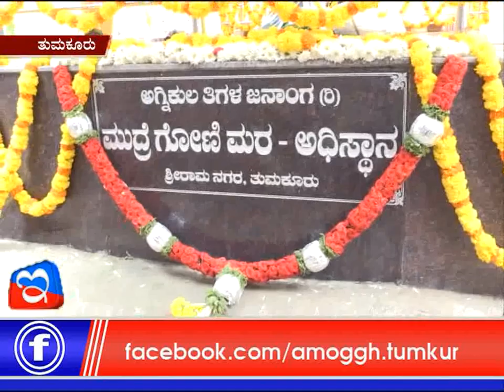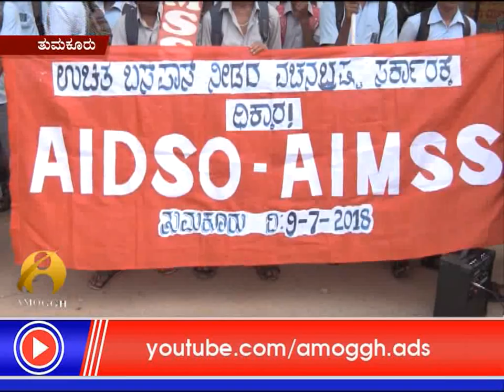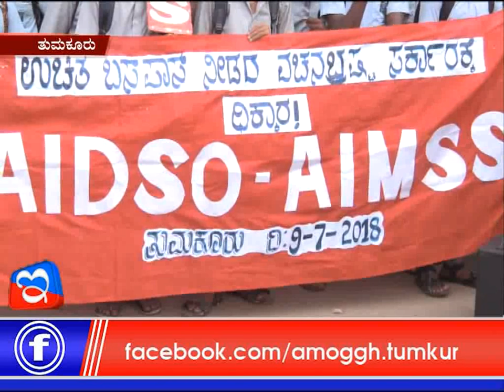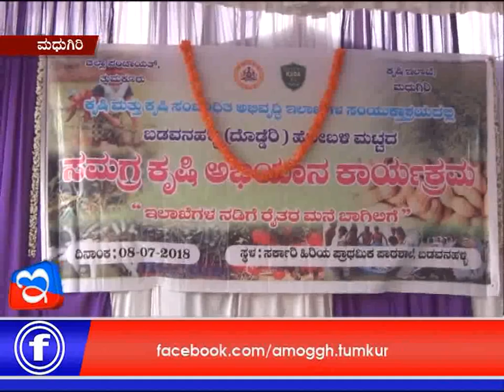9: 09: 2018: Amoggh News